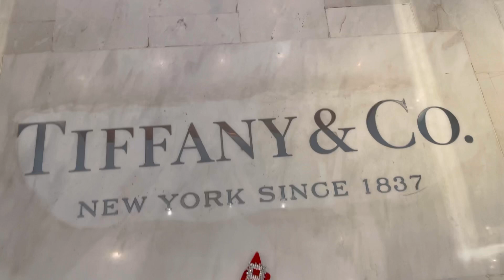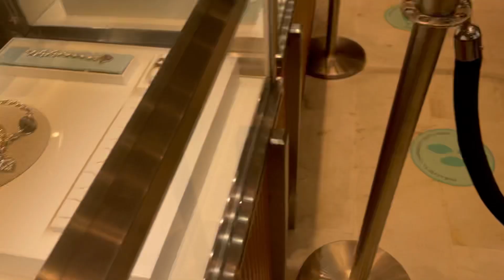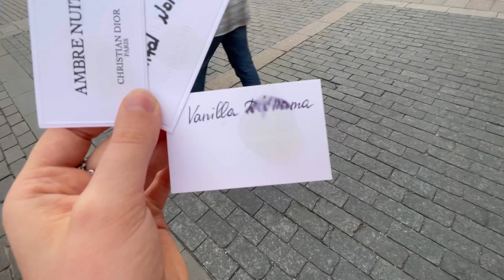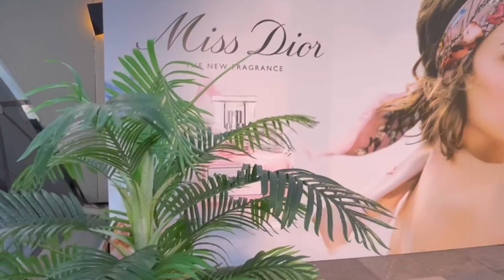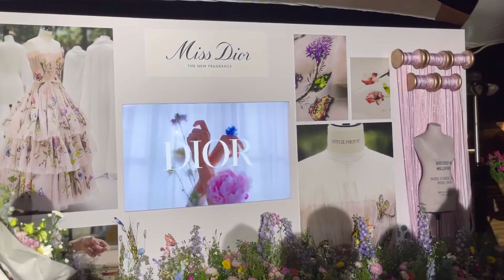День из жизни новоиспечённой мамочки 😁Презентация аромата Dior / Купила себе подарок в Tiffany